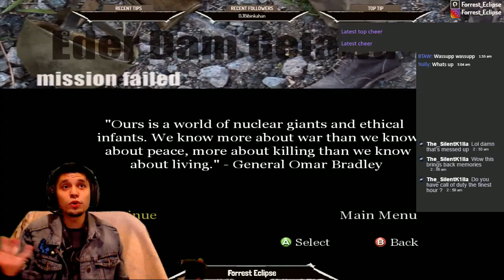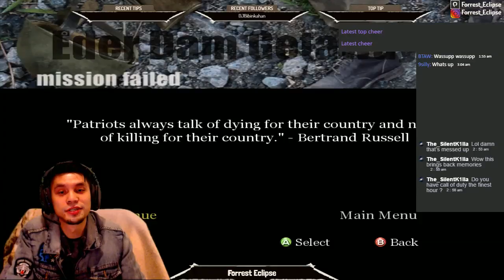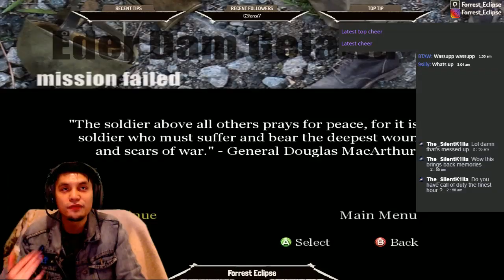Forrest Eclipse Takes The COD Challenge Starting with Call of Duty Mission 11 on Veteran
Damn...damn that stupid echo...that stupid echo anyways so here is...anyways so here is Mission 11. Mission 11 :p

Wouldn't you know it your back in another crazy car mission...only this time your partnered up with Price and Waters. Price behind the wheel is a pretty cool thing, but Waters?...Freaking Waters? He is a jerk who seriously won't get off your case about rockets this enemy here that. He gives you crap for missing but he is no better shot. The enemies just spray without needing much prayer cause most times they will hit you even if you are well hidden. This was definitely the hardest car mission in the entire game. It's funny cause after I beat the level I heard the echo and literally called it out as to why I was hearing it.